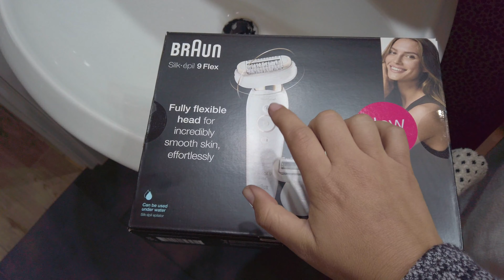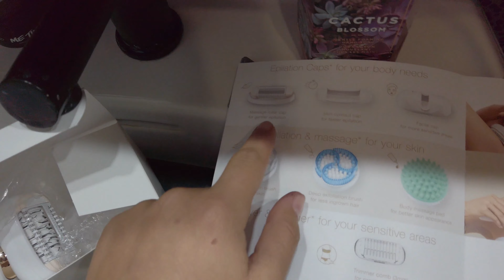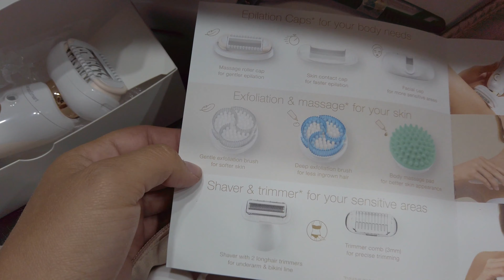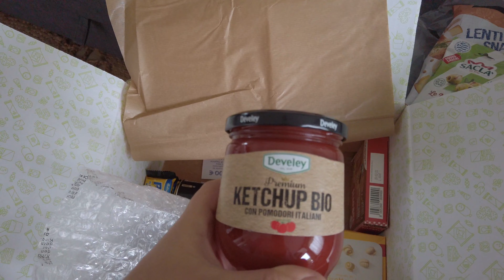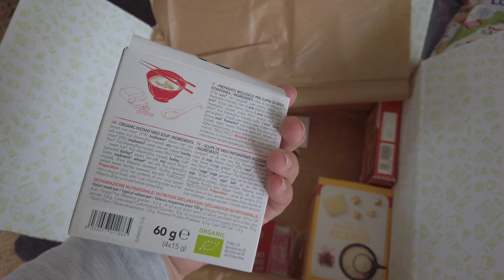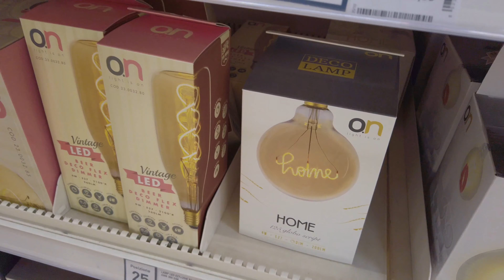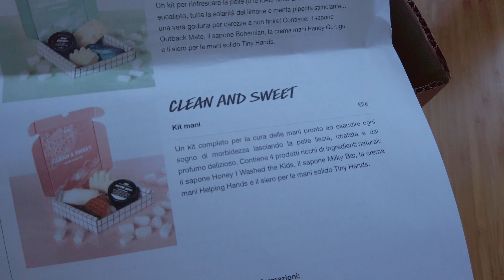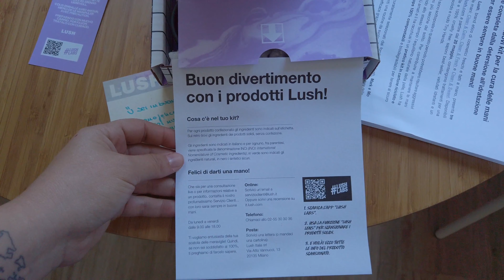PRIMA USCITA INSIEME! LEROY MERLIN, SPESA LIDL, RIVEDIAMO GIOIA! || Gemminamakeup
COME EDITO LE MIE FOTO SU INSTAGRAM?

FAI ANCHE TU LA CARTA PER I TUOI VIAGGI N26 PER NON PAGARE COMMISSIONI ALL’ESTERO! :

Alcuni link di prodotti che amo e che mi chiedete spesso:
* La mia Macchinetta caffe de Longhi amazon
* Farina per tortillas Maseca amazon
* Macchinetta per Tortillas Tortillera amazon
* Il mio Kitchenaid
* Il mio Minipimer smeg
* Il mio Spremiagrumi smeg
* Il mio Frullatore smeg
* Il mio Tostapane smeg

Vuoi ricevere prodotti gratis?

GUARDA QUI LE FOTO DEL NOSTRO MATRIMONIO!